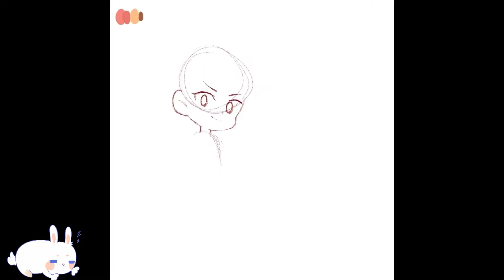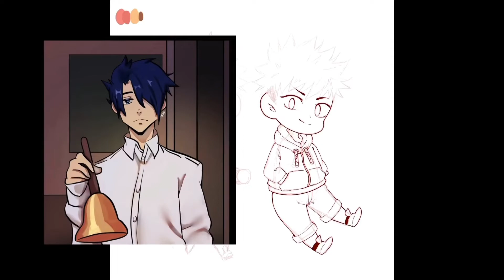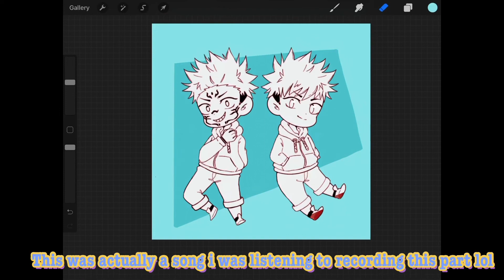Shoutout Friday! |Supporting other fellow artists! |Fanart of Yuji Itadori from Jujutsu Kaisen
This goes to three lovely art tubers who’ve been supporting me in my art journal so I felt why not make a video dedicated to them.
So these are the channels I want to shoutout! Definitely go check em out as they’ve so amazing and sweet! ✨

By the way, if you don’t know I have a discord!! Message me to get the link to chat with other fellow mofus and yours truly! ( •̀ ω •́ )✧

Hope you all are doing well and staying safe, hope this channel of mines can put even a smile on your face (⊃｡•́‿•̀｡)⊃♡︎
(Don’t worry! I will announce again when I’ll be doing more collaborations! ✨)

Comment Mofuu for the chance to get a shoutout! 🐰 (Yes its two U’s!)
🌸New & Old Mofus~ Welcome to this little channel of mines, In where, I draw a lot of anime-related things and here and there I’ll do a bit of semi-realism (though I’m not good at it!) but I’m glad to know you’re on this journey with me and possibly on your own little (art) journey!

Hop on this amazing journey with me as I grow as an artist and person! Learning many new things~

(if you also want or like to its your choice you can send me fanart at this email as well!)

I’m 17
I like to draw (obviously), write, and read in my spare time! I'm also a big anime fan if that isn't obvious lol